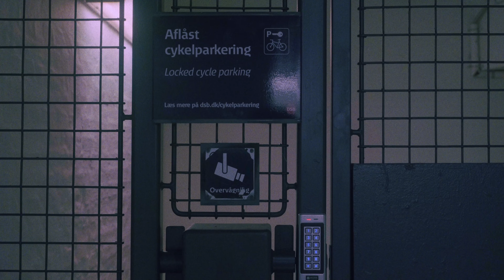FL22 - 6.2 - In Between Places To - feat.Efterklang "Cutting Ice To Snow"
Visiting København again. By bike. And Metro. And Art.

00:00 - Begin
00:37 - Intro
00:52 - København
01:04 - Det Kongelige Bibliotek
01:35 - Cirkelbroen
01:49 - Københavns Havn
02:23 - Trangravsbroen
02:46 - Helle
03:10 - Cycling
03:30 - Nordhavn
05:00 - Københavns Metro
06:16 - Ofelia Plads
06:46 - Outro